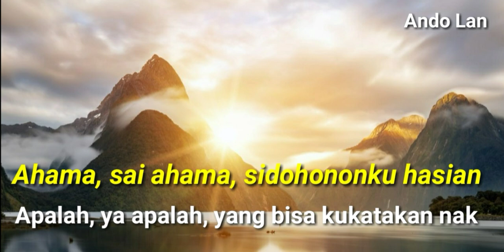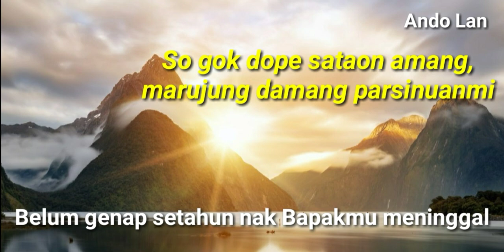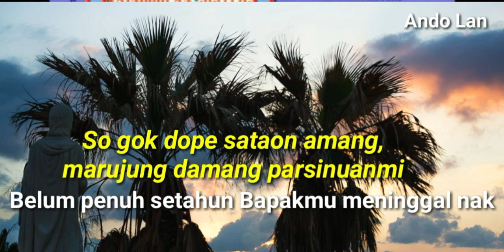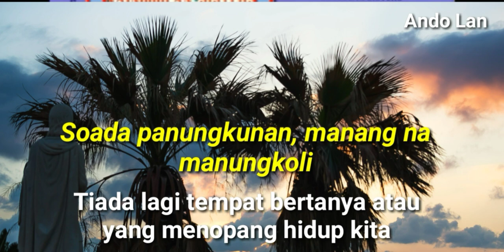Ahama - Lirik + Arti - Nainggolan Sisters (Lagu Batak Nostalgia)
Ahama - Cipt. Tigor Gipsy Marpaung
Nainggolan Sisters - Ahama

Dari Album : Sapata Ni Na Tarhirim
Prod. : Columbia (KAM Record)
Penata Vocal : Hakim Tobing
Arranger : Tigor Gipsy Marpaung

Personil Nainggolan Sisters :
● Linda Nainggolan
● Debora Nainggolan
● Maria Nainggolan